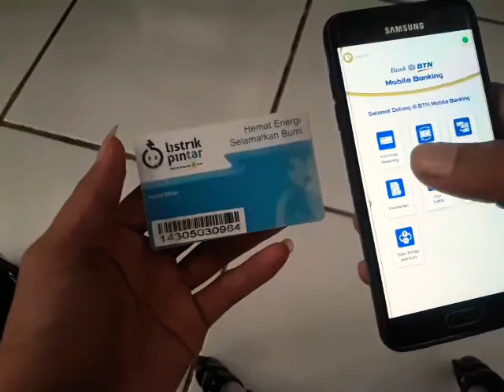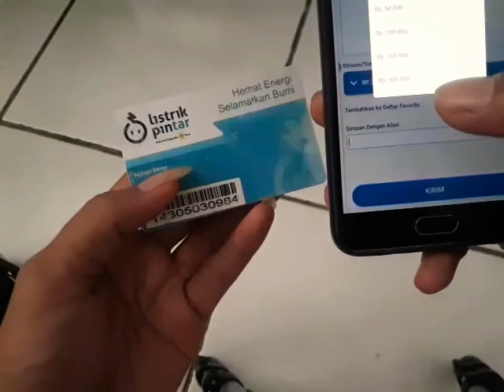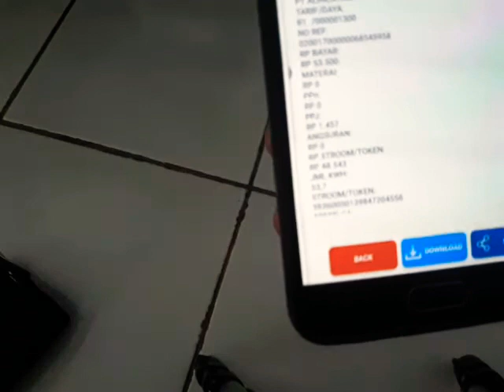Mbanking BTN Cara beli pulsa listrik token